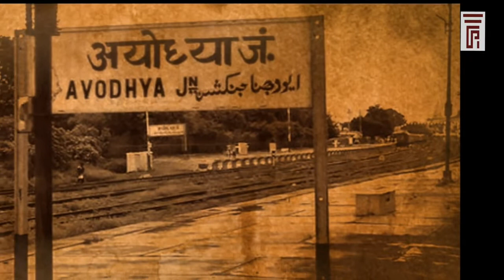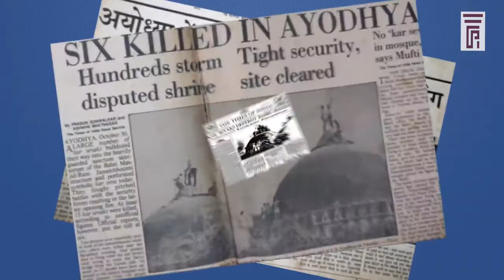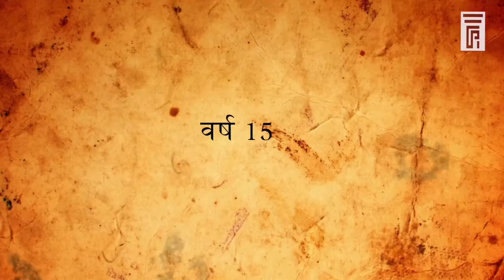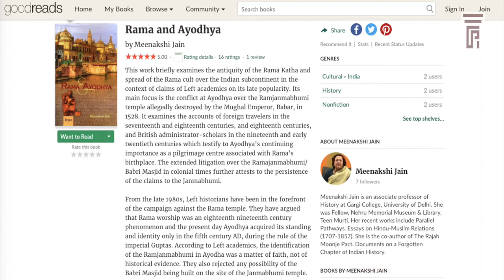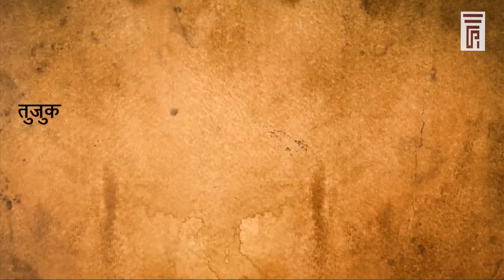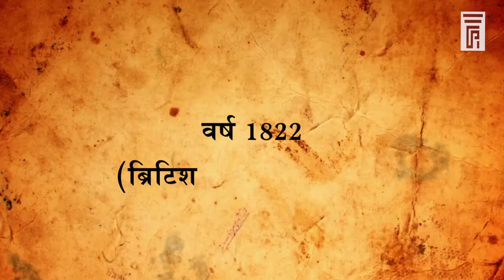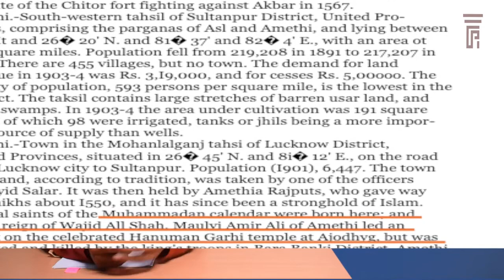The Complete Ayodhya-Baburi Mosque Story। Reality of Ayodhya Dispute. Babri Demolition 1934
This video is about Historical background of Ram Janmbhoomi, Agitation and Final demolition of Babri Structure.

Note-
Apologies for factual error in a statement regarding humayun's reign. In December 1530, Humayun succeeded his father to the throne of Delhi But he lost Mughal territories to Sher Shah Suri in 1540. He regained his lost empire 15 years later with Safavid aid in 1555. Humayun Died in 1556.
         Delhi Empire was ruled by Sur Dynasty between 1540 and 1555